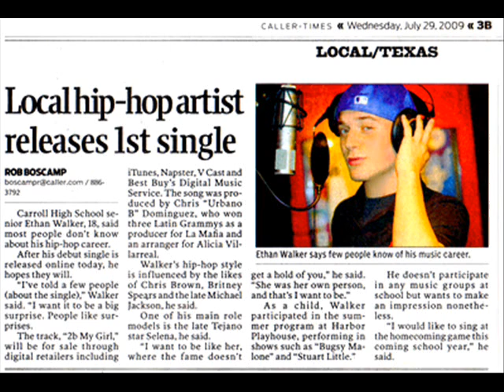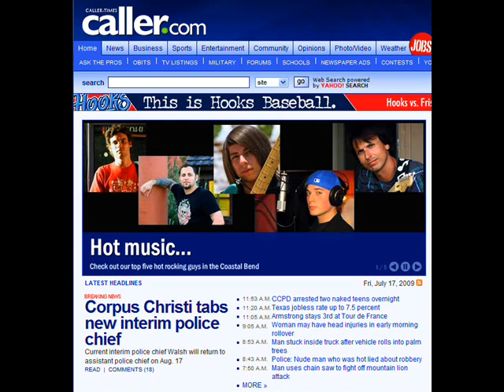2B My Girl - Ethan Walker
The new single from Ethan Walker "2B My Girl" now on iTUNES and everywhere digital music is sold.